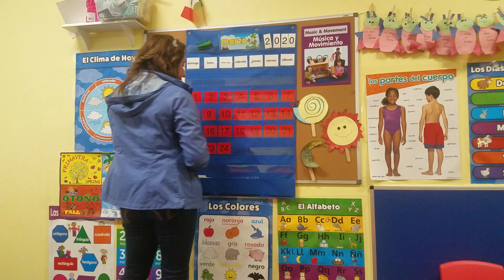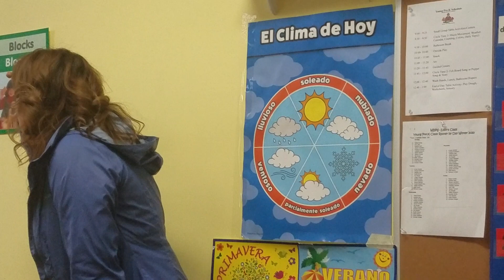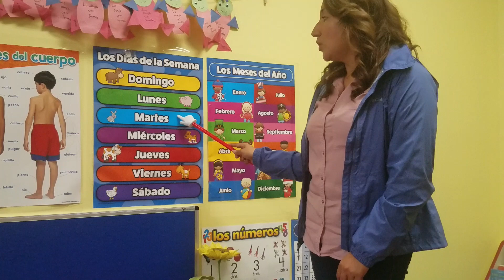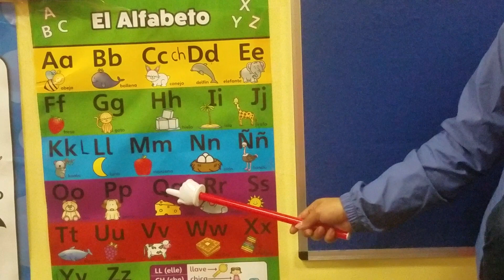Spring Circle Time with Maestra Edlín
Learn about Spring in Spanish with Maestra Edlín! Plus calendar, weather, numbers & more.